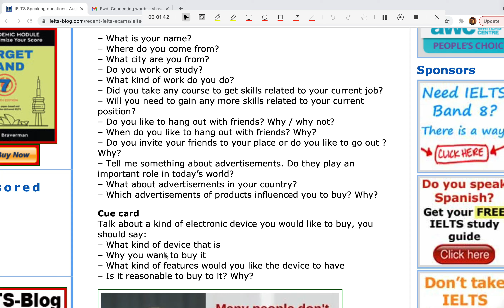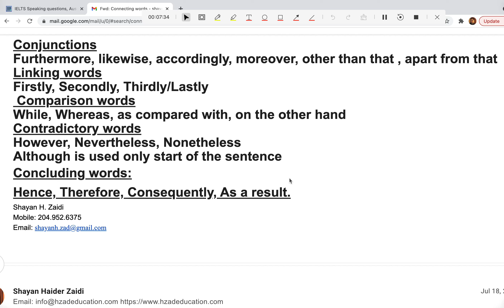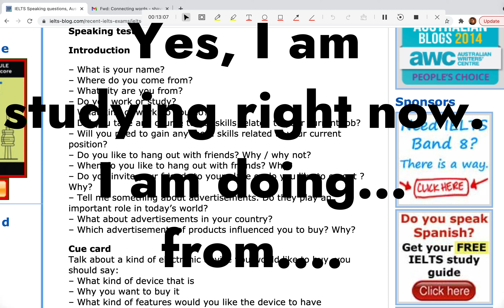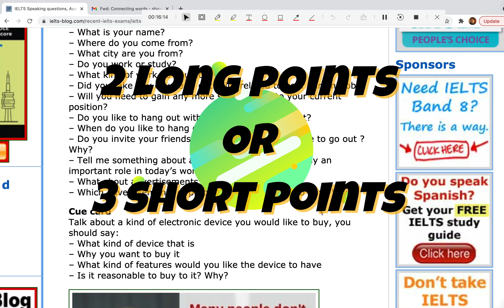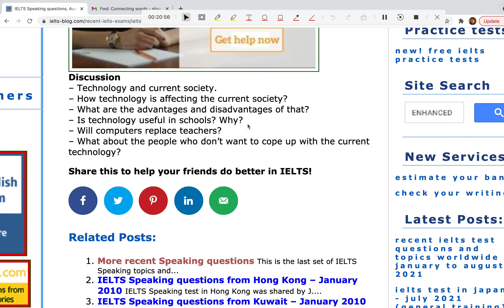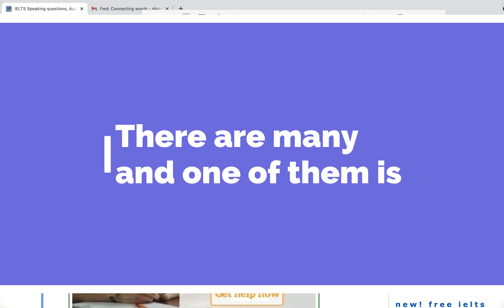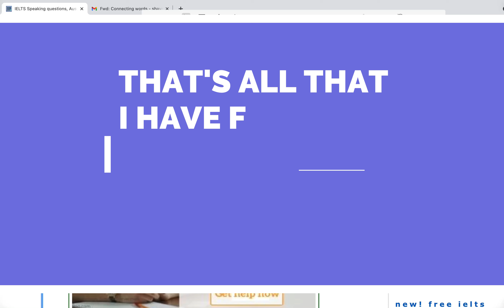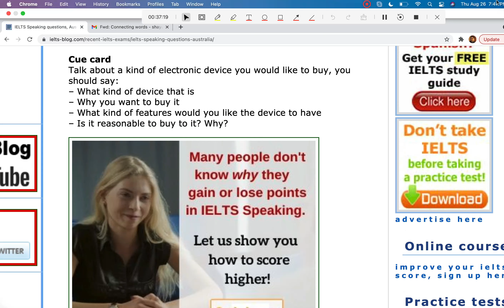This Video Will Give You an 8.5 Band in IELTS Speaking! (4-HOUR SYSTEM)